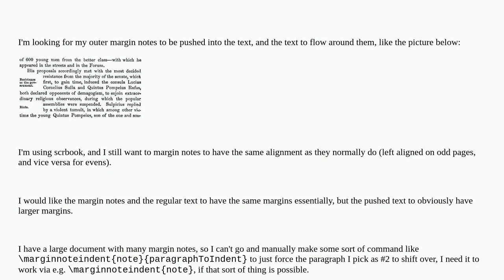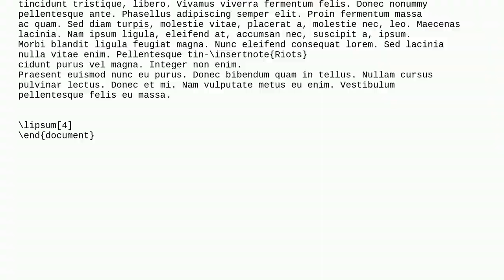Tex: How can I get my margin notes to indent themselves into the text, shifting the text over?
How can I get my margin notes to indent themselves into the text, shifting the text over?

A special thanks goes out to the community

  indentation marginnote marginpar margins